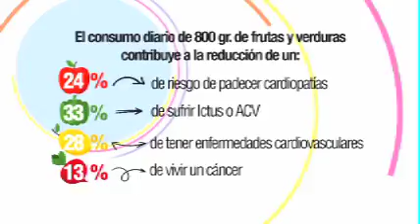¿Sabías que comer frutas y verduras a diario reduce el riesgo de muerte prematura?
A los que no son muy amantes de las frutas y verduras les interesa saber que un estudio liderado por el epidemiólogo noruego Dagfinn Aune del Imperial College de Londres determinó que comer 800 gramos de frutas y verduras diariamente disminuye un 31% el riesgo de morir de forma prematura.

Si quieres conocer más sobre este estudio, te dejamos el vídeo aquí.

Se demostró, además, que con la ingesta diaria de esta cantidad de frutas y verduras se pueden reducir considerablemente los riesgos de padecer cardiopatías, de sufrir un ictus, anteriormente llamado ACV, de tener enfermedades cardiovasculares y de sufrir cáncer.